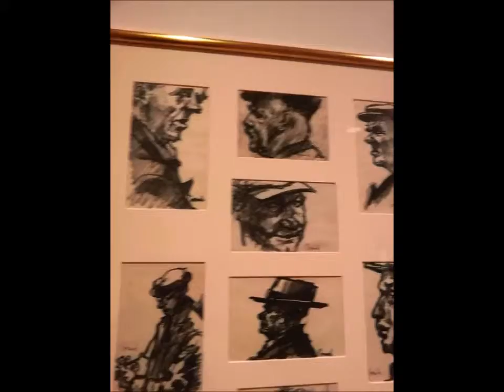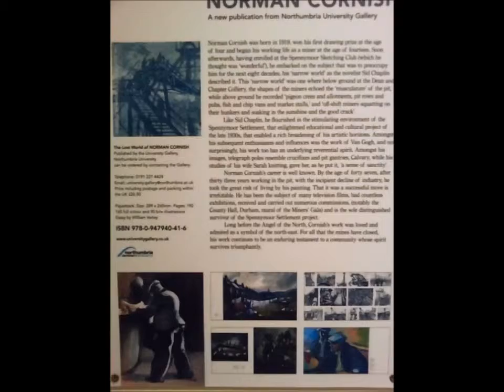Undercover Norman Cornish part 2